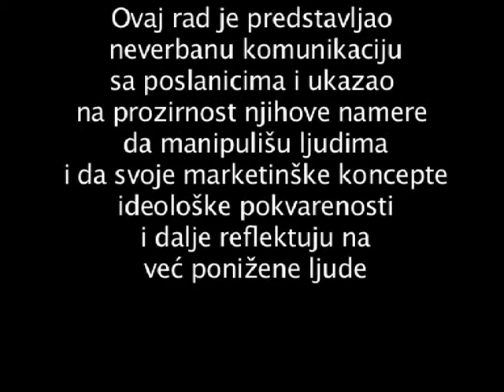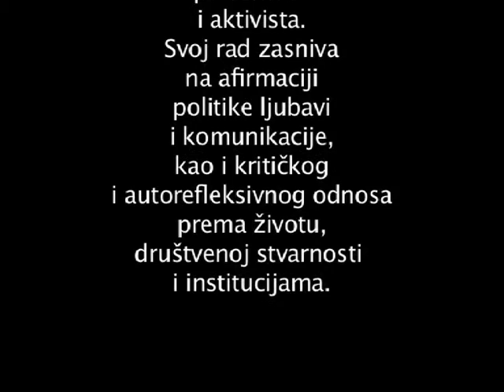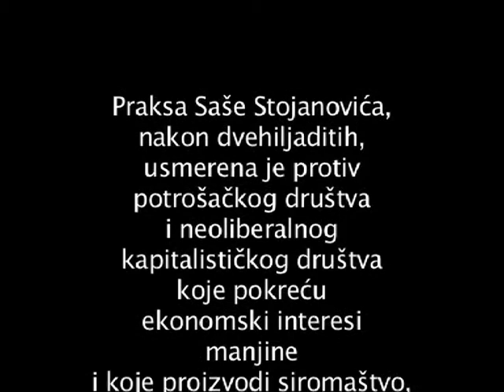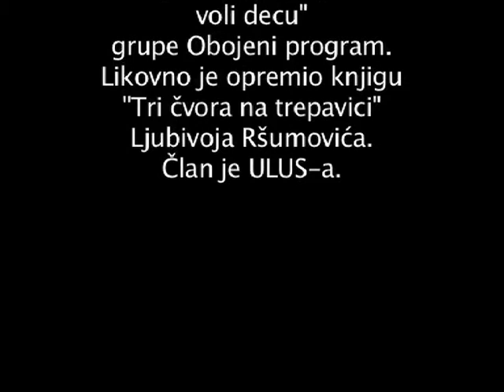Saša Stojanović-izaberite svog teletabisa!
Performance in front of Serbian municipal house like ironic comment on way of life proclaimed by actual political regime